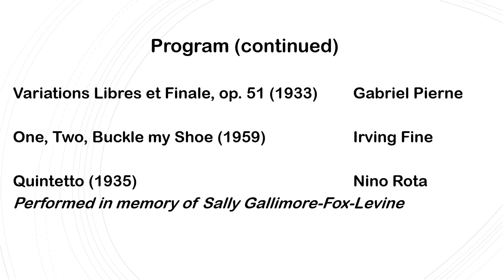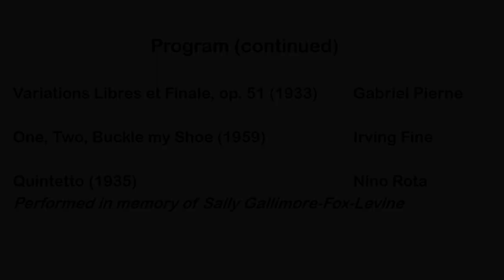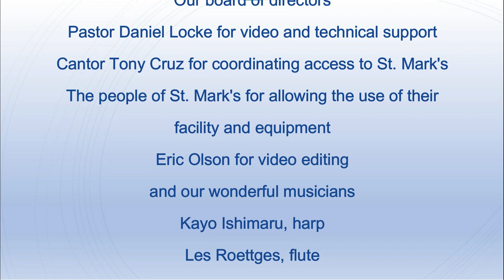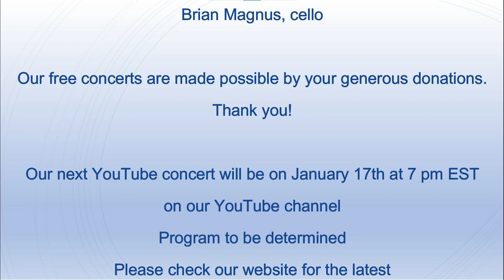SMCMS Presents Harpist Kayo Ishimaru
The third concert of our 2020/21 season features harpist Kayo Ishimaru in an eclectic concert of music from the USA, France, and Italy.
With flutist Les Roettges, oboist Eric Olson, clarinetist Patrick Graham, violinist Megan McClendon Rios, violist Ellen Olson, and cellist Brian Magnus.